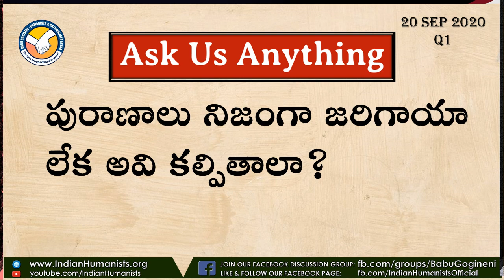పురాణాలు నిజంగా జరిగాయా లేక అవి కల్పితాలా?Ask_Us_Anything 20 Sep 2020 (Q1)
Ask_Us_Anything 20 Sep 2020 (Q1)
పురాణాలు నిజంగా జరిగాయా లేక అవి కల్పితాలా?